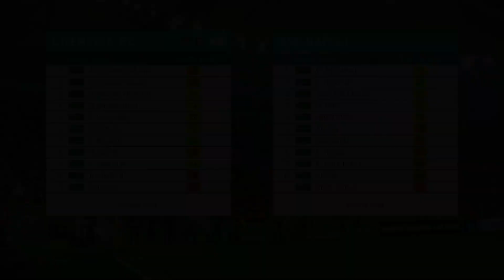Liverpool vs Napoli | PES 2018 Gameplay PC